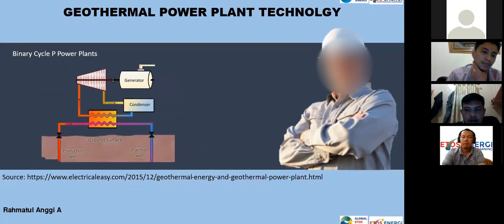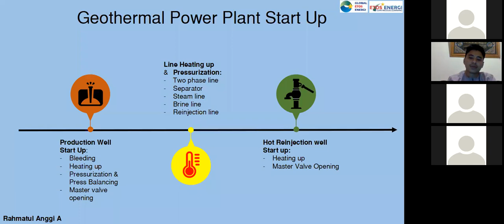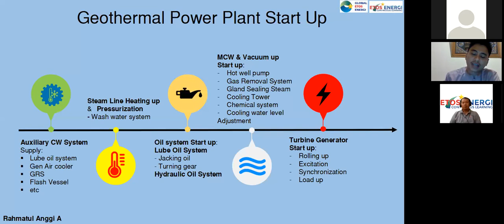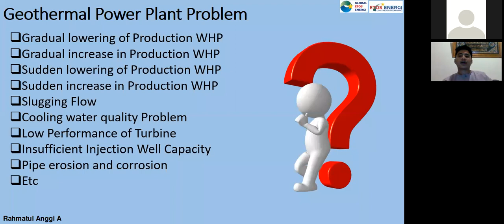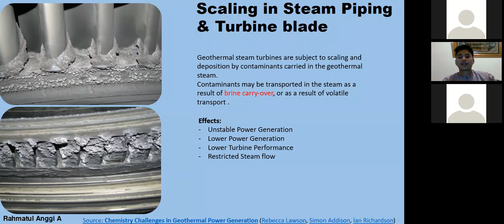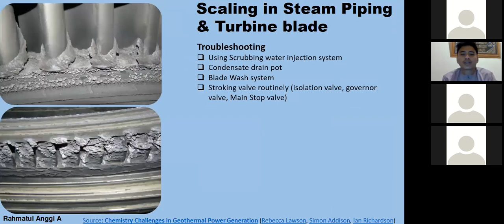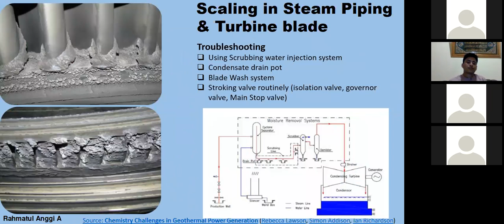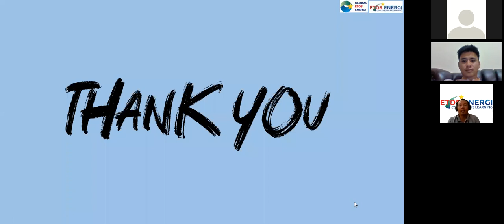Eps 2 Rahmatul Anggi Andini, ST. - Best Practice Operation Geothermal Power Plant Part2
Sharing Experiences and knowledges oleh Pak Rahmatul Anggi Andini, ST.